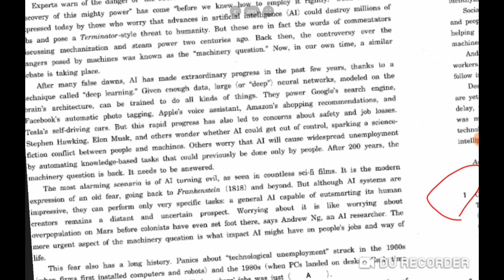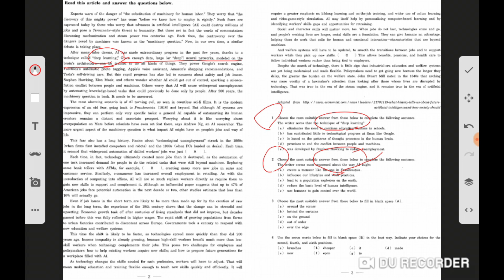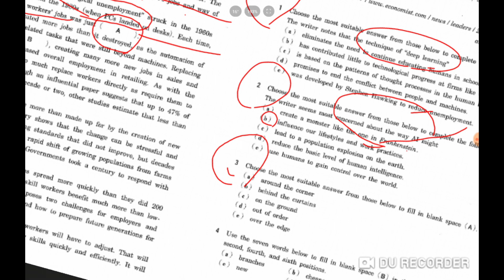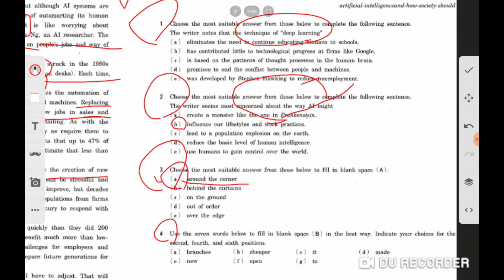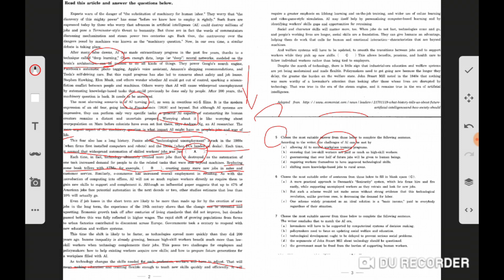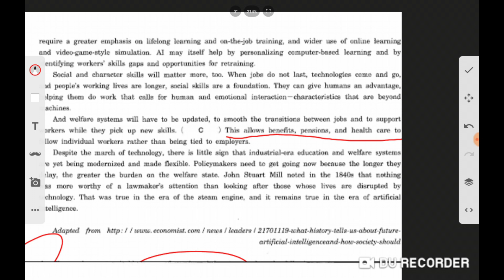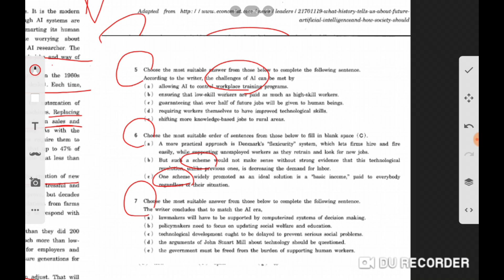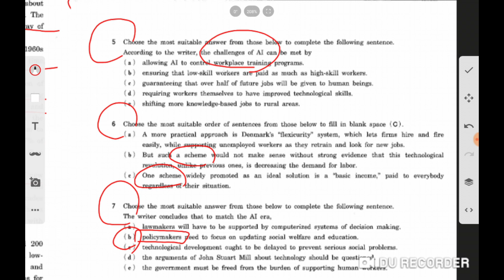【実践テクニック】早稲田大学政治経済学部の英語長文を瞬殺します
【難関MARCH関関同立合格のための講義一覧】

たくさんのコメントありがとうございます。
講義制作の励みになります！

今日は、早稲田大学政治経済学部の英語長文を瞬殺します。

早稲田大学入試（2/20）まで残り１週間ですが、解法をマスターして、長文を得点源にしましょう。